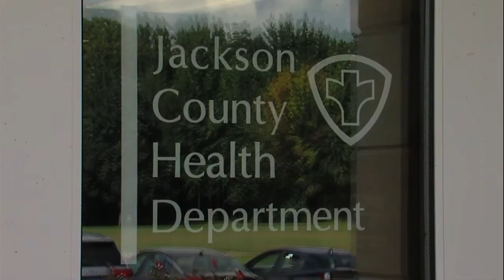Grant awarded to increase testing in Jackson County